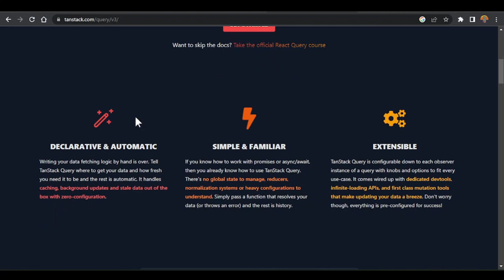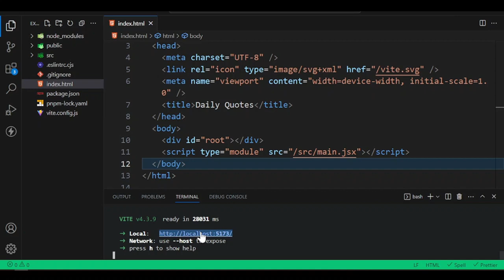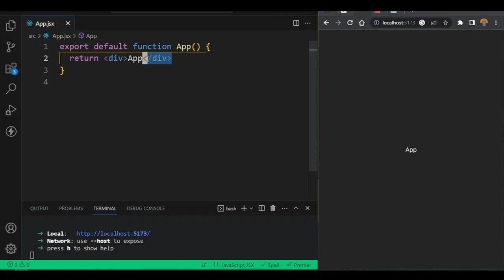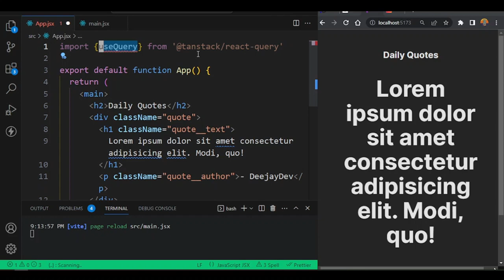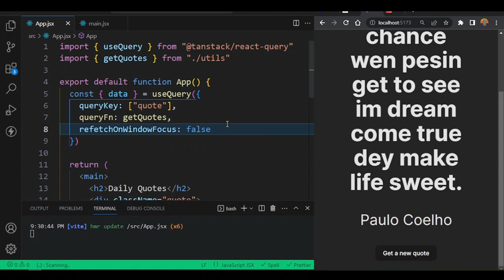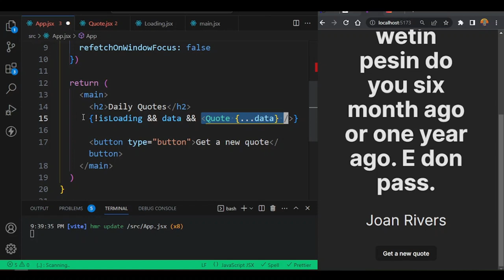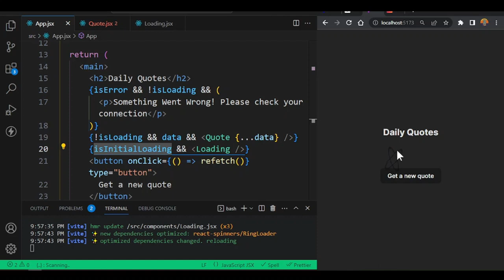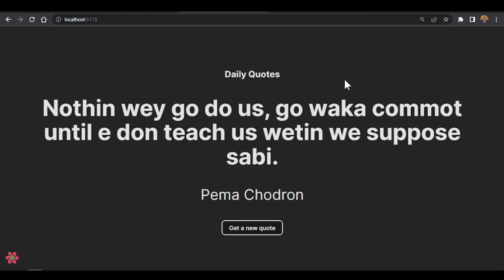React Query Tutorial | Build a Daily Quote App | Axios | API [Pidgin Tutorial]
React Query na library for managing, caching, and syncing asynchronous data in React and more. We go de use react query for this tutorial take build a quote app and so you fit understand how to de use axios with tanstack react query... Enjoy

🔥 Ask Coding or Job Interview Questions, Live Peer Coding Get Updates in the Telegram Group !! 🔥

Happy Learning!

⏱️Timestamp:
0:00 - Intro
2:27 - Project Setup with Vite
8:58 - Installing React-Query (NPM)
11:34 - Build quote app
13:51 - How to use Tanstack React Query
36:38 - How to install React Query's Devtool
38:48 - Outro